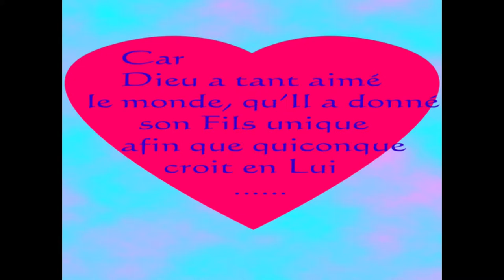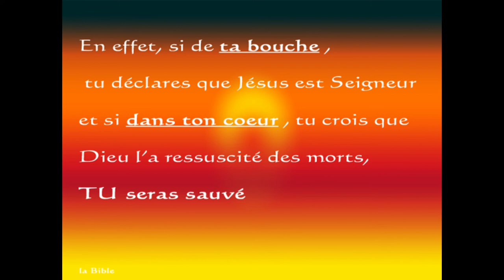A Noël, Mademoiselle Panpan...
C'est l'histoire d'une petite fille et de sa poupée à Noël dans un orphelinat chinois...